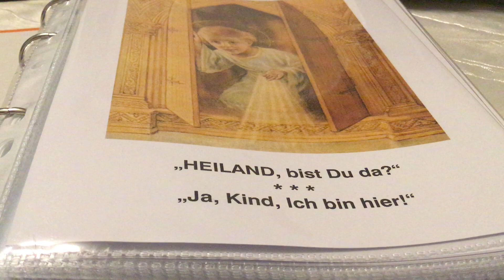Leise sinkt der Abend nieder